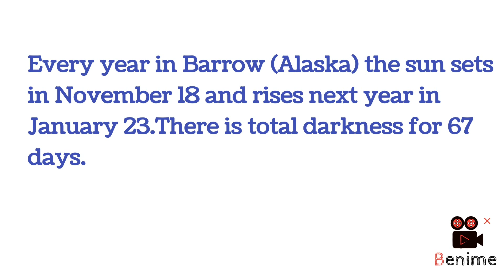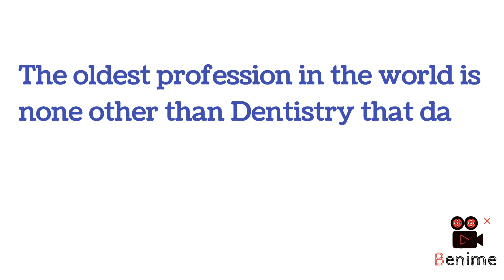Amazing facts that make you WOW#facts#dailyfacts#didyouknow#sciencefacts#realfacts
There are some interesting facts to make your head explode.So be connected to learn.